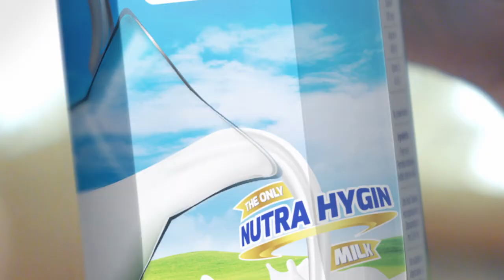Haleeb - ZaraPataTohChalay - Purity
Jab doodh Haleeb ho ga, tou he nashta mukammal ho ga! Bring home Haleeb the only Nutra-Hygin Milk.